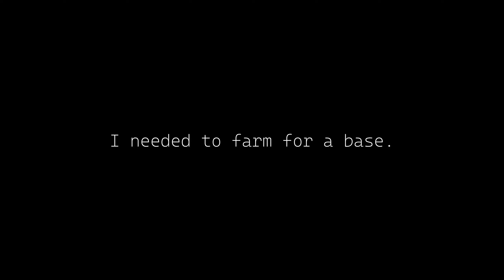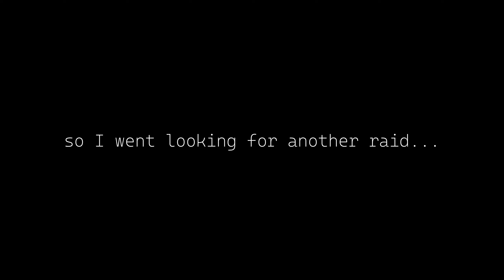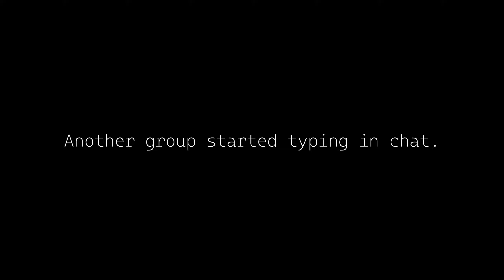Playing RUST SOLO until a CLAN RAIDS ME!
I had planned to only farm blue prints but... I ended up countering a raid, doing some raiding and finally defending my own base from being raided!

▶️ CHAPTERS ▶️
00:00 In this video...
00:55 I needed a quick start...
04:05 Someone was raiding in the snow.
05:13 Time for my own raids...
13:10 Foot steps outside
15:46 Wave 1 - 1v6
18:26 Wave 2 - Move Rockets, More Raiders
22:00 Photo finish